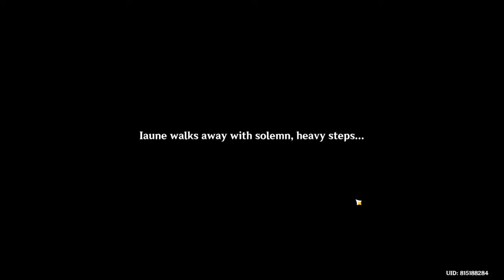A Letter Genshin Impact Fontaine Quest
A Letter Genshin Impact Fontaine Quest video. Fontaine Quest A Letter Genshin Impact guide & locations. Here you can see where to find A Letter Genshin Impact
Go to the Fontaine Research Institute
Go to the Mary-Ann Memorial Park
Defeat all of the malfunctioning meka
Talk to Iaune
Go to the Academic Assembly Hall
Take pictures around the perimeter and give them to Iaune
Talk to Iaune
Go to the Qualifications Review Representative Office

Genshin Impact 4.2 patch is a free-to-play action role-playing game developed and published by miHoYo.